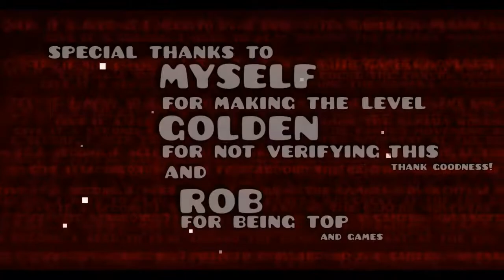Big Boom by Pennutoh 100% (Demon) | Geometry Dash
I hope this level becomes BIG and BOOMs in popularity… 8)

Here’s another really good level by Pennutoh, one of my favorite creators. I can confidently say that this is most definitely his best work so far. The colors and flashes help to give the level a dynamic feel. The decoration is astonishing and it’s even more incredible when you take the time to inspect all of the intricacies and details of it; for a level that’s less than 90 seconds long, it has over 100,000 objects. This just shows how dedicated Pennutoh was in making this level (I do feel that it could’ve been optimized a little to lessen this number, but I guess I can’t say much since my creations are pretty object-dense too) As usual, Pennutoh hits the nail on the head with the gameplay sync, and the song choice is pretty good as well. The gameplay is pretty disorienting at first due to invisible portals (such as at 0:40) and sudden movements (such as at 0:11), so I feel this could be improved to give off a better playing experience. Once you learn it, however, the gameplay is pretty fun in my opinion. One thing I do appreciate though is the gimmicks that Pennutoh uses, such as holding down to launch yourself in the air and modifying where dash orbs go. In my opinion, the best and hardest part was the second half of the drop from 0:40 to 0:47.

ID: 49755752

Demon Difficulty: Hard/Insane Demon (?)

Total Attempts: 1,222 (with copy)